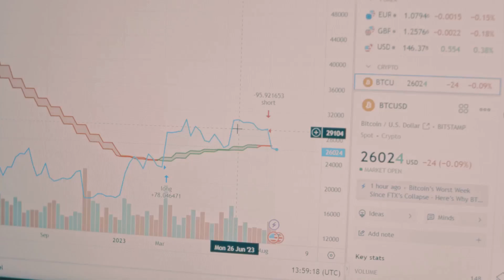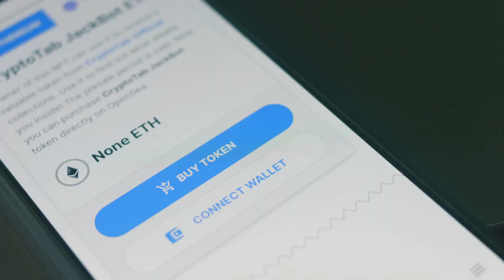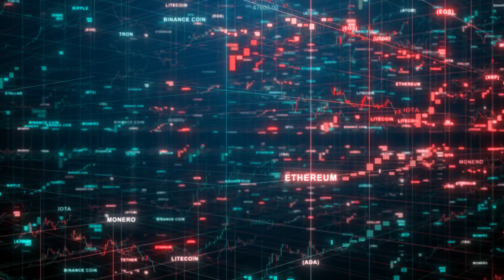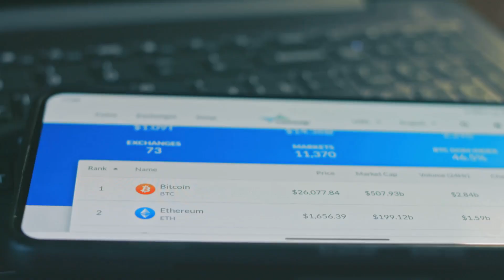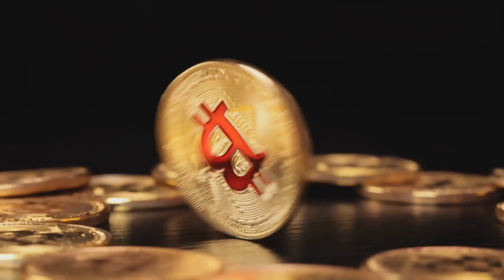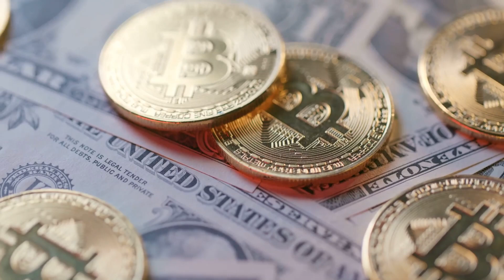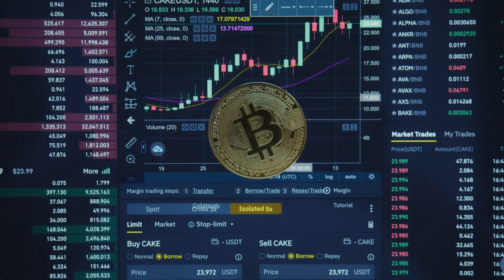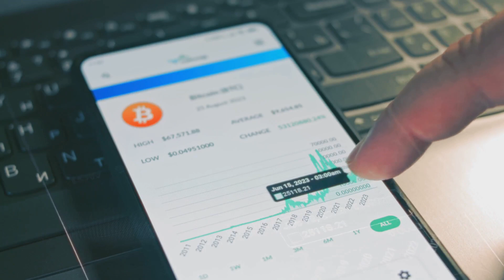Difference Between a Coin and a Token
🪙 Coin vs. Token – What’s the Difference in Crypto?
If you’ve ever been confused between a coin and a token, you’re not alone! In this quick guide, we break it down in simple terms 💡

In this video, you’ll learn:
🔹 What makes a crypto coin (like Bitcoin or Ethereum)
🔹 What a token is and how it works on existing blockchains
🔹 Real-world examples of coins vs. tokens
🔹 Why the difference matters for investors and developers
🔹 How to tell them apart when choosing projects

Whether you're just starting your crypto journey or want to deepen your knowledge, this is a must-watch! 🚀